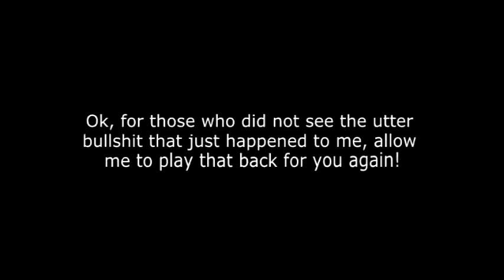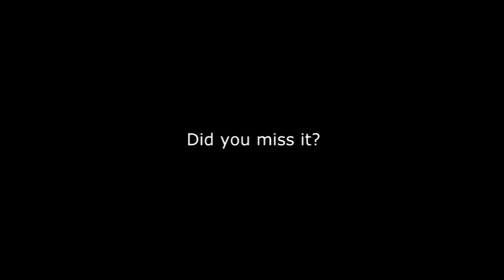Crash Bandicoot Warped- Sony Pls- EP T8- DOA Gaming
Thank you for making this game Naughty Dog.  Fun times.
Let us know what game you want to see us fail at next!